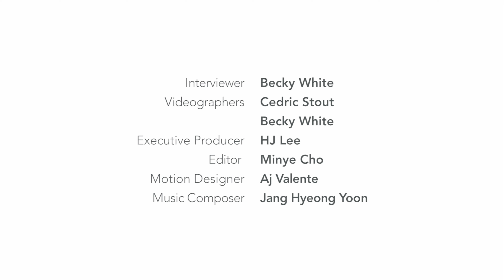Opportunities and Opened Doors | Bobby Choy | Legacy Project Korea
Though Bobby Choy was born and raised in NYC, he never quite felt comfortable living there. He felt safest every weekend at church where he and his brother could be around other Korean Americans with similar life experiences. By the time he reached high school, he had moved 18 times and found it difficult to form strong connections with the people around him. It was through music and poetry Bobby was able to find comfort and joy. He had never considered music as a career path he could take as a Korean American, but with the support of his brother, he was able to nurture those dreams in adulthood.

Bobby Choy originally came to Korea on holiday and found himself compelled by the indie music scene. He eventually decided to stay and has developed strong roots in Korea for the past decade. As he reflects on the opportunities he was given, he hopes that he can find ways to help “open doors” for others and create a world where people continue to lend each other a hand, especially for his son.

Support us!

CREDITS
Interviewer: Becky White
Videographers: Becky White @TheHalfieProject + Cedric Stout @skycedi
Music Composer: Jang Hyeong Yoon